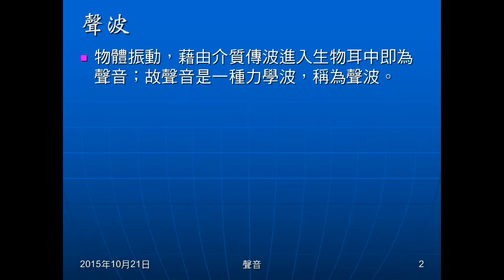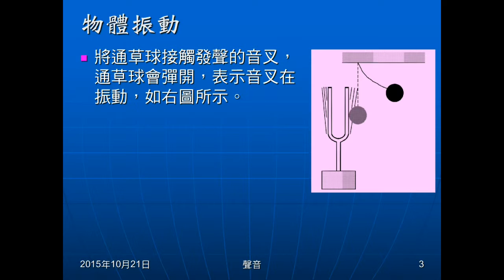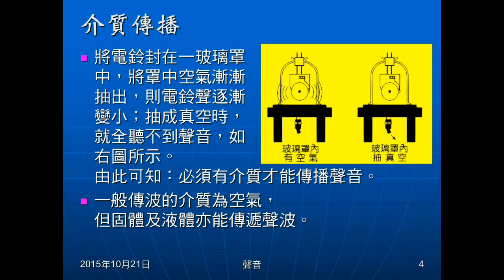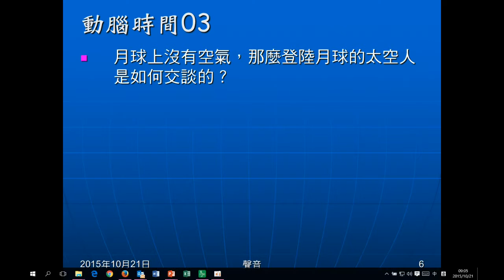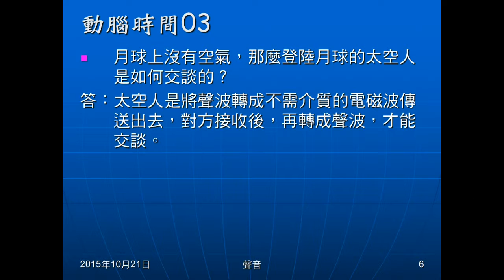104學年國二理化＿聲音01：聲波與產生條件；動腦時間03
說明聲波的意義，說明並解釋聲音產生的條件。並播放有關的廣告影片。動腦時間03問月球沒有空氣，如何傳聲？